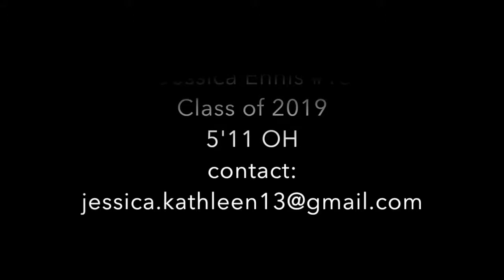#13 Jessica Ennis Class of 2019 5'11 OH